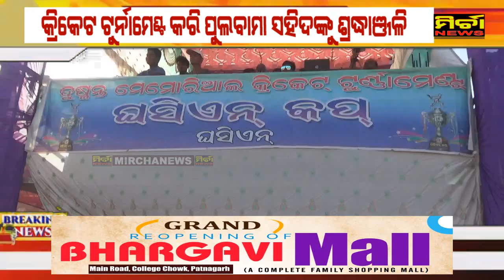ପାଟଣାଗଡ : ପୁଲବମ ସହିଦଙ୍କୁ ଶ୍ରଦ୍ଧାଞ୍ଜଳି ଜଣାଇଲେ ଘଷିଏନ କ୍ରିକେଟ କ୍ଳବ || Patnagarh || Mirchanews digital